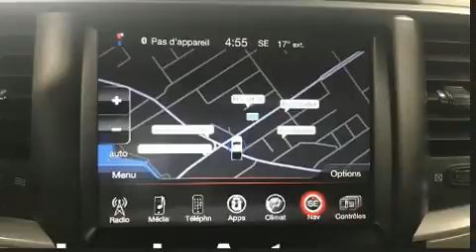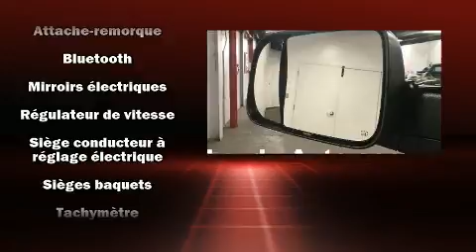2016 Ram 2500 OUTDOORSMAN 6.7L CUMMINS CREW GPS MAGS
Montez à bord et laissez-vous éblouir par le Ram 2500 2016. Affichant moins de 20 000 km au compteur, ce véhicule propose une valeur exceptionnelle dans sa catégorie de prix, en raison de sa condition. Parmi les principales caractéristiques on retrouve un système à télédéverrouillage, des phares à extinction temporisée, l'ouverture automatique de la glace du conducteur, un compte-tours, le pare-choc arrière avec marche-pied, un afficheur de la température extérieure, rétroviseurs extérieurs chauffants à commande électrique, et un climatiseur. La sûreté de tous les passagers est assurée grâce aux caractéristiques de sécurité suivantes: coussins gonflables à l'avant avec détecteur de poids du passager, rideaux gonflables pour protéger la tête, système antipatinage, système d'assistance au freinage, un avertisseur d'urgence, et freins à disque aux 4 roues avec antiblocage. Le dispositif de stabilité électronique fait appel à des technologies de pointe qui rehaussent l'adhérence à la route. Voici un véhicule d'occasion certifié qui a passé haut la main un exigent processus de certification. Nous avons le véhicule que vous cherchez, au prix qui respecte votre budget. N'hésitez pas à nous appeler.